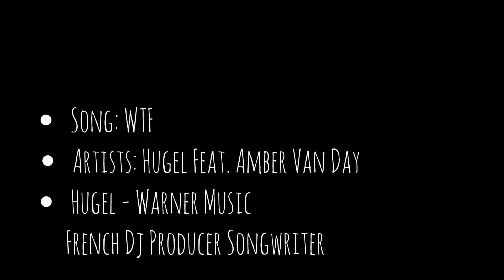Joshua isn't jealous?!